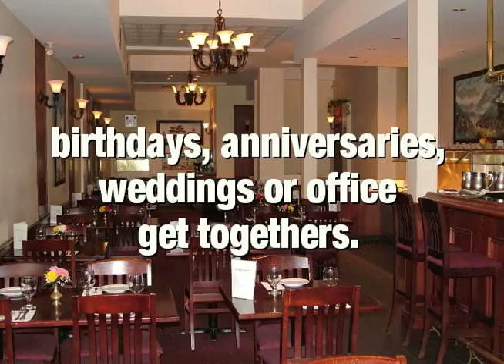Mt. Everest Restaurant in Toronto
Get as high as you can get on food!!